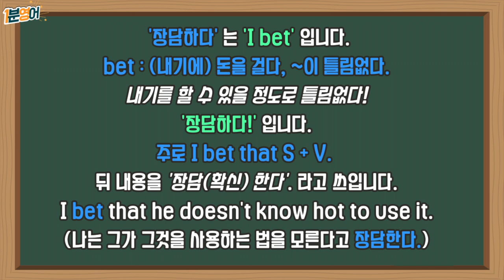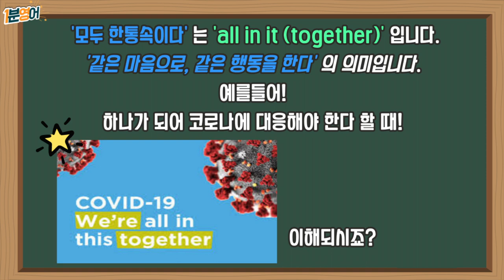띵작으로 배우는 하루 1분 영어! (Feat : 에밀리 파리에 가다)